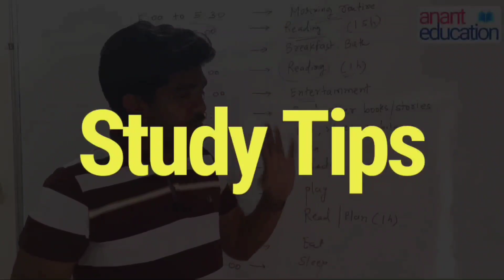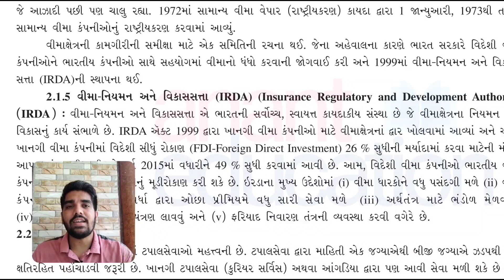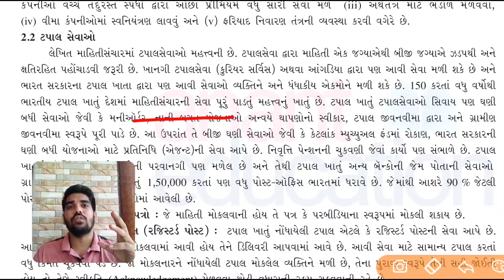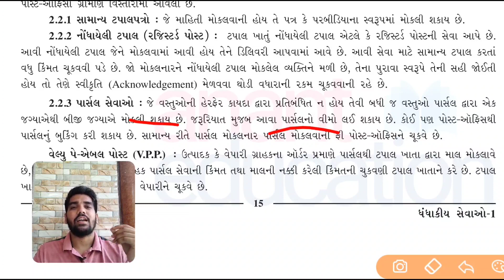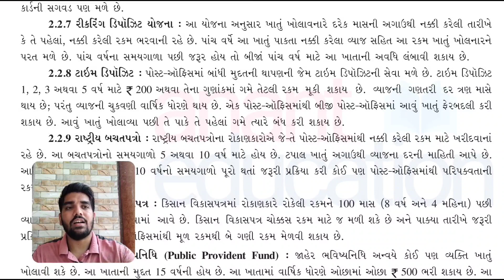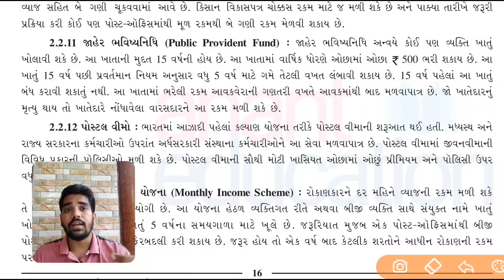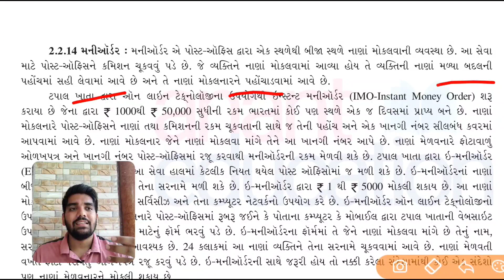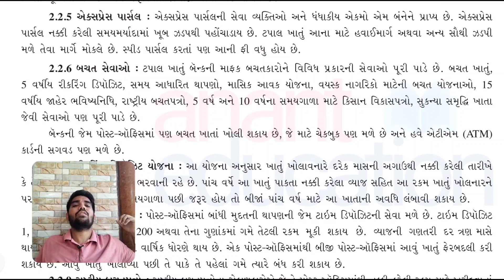Std 11 BA Ch2 Part 2 | ધંધાકીય સેવાઓ-1 | ટપાલ સેવા | Std 11 Vanijya vyavstha ane sanchalan